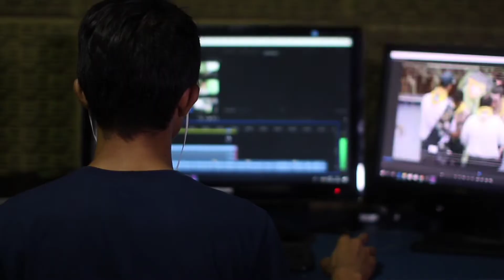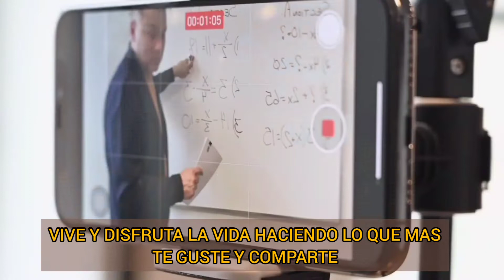NEGOCIOS DIGITALES UNA NUEVA FORMA DE VER Y HACER LAS COSAS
Vive y disfruta tu estilo de vida y comparte NEGOCIOS DIGITALES